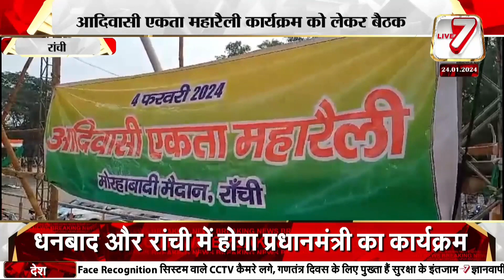रांची: आदिवासी एकता महारैली कार्यक्रम को लेकर बैठक, विभिन्न बिंदुओं पर किया विचार विमर्श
live7BHARAT
jmm news
Ranchi update
Jharkhand update
Congress News
BJP news
Cm viral news
cm news
breaking news